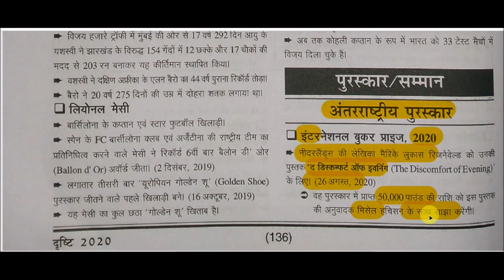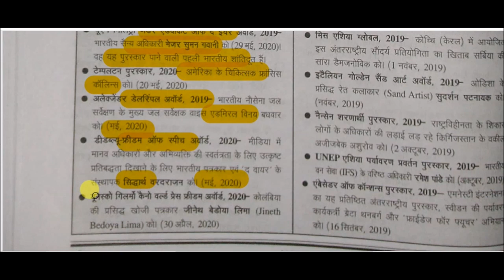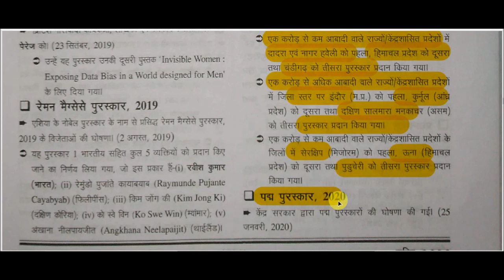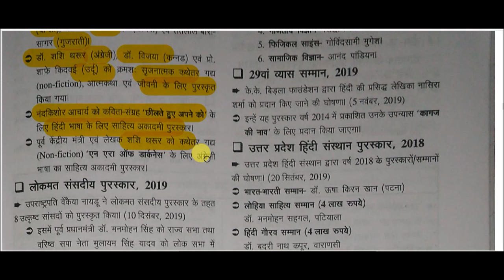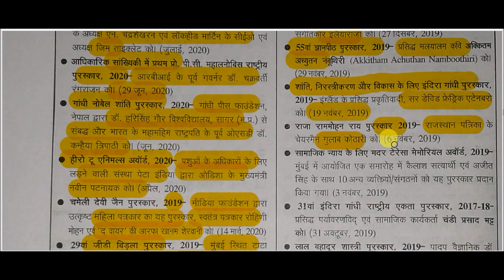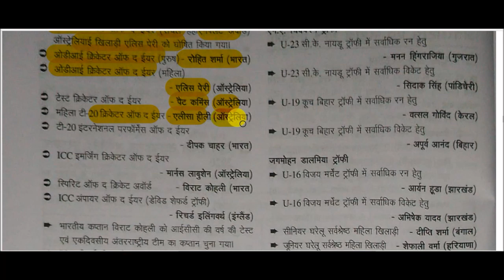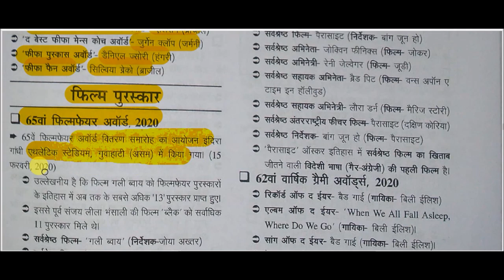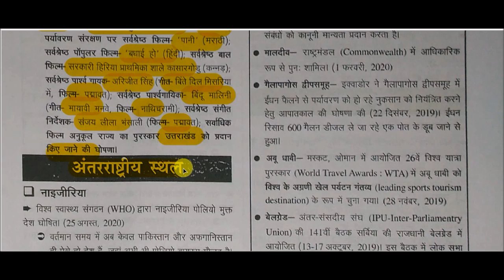Drishti current affairs 2020 || edristi ghatna chakra current affairs -: Awards and Honours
edristi ghatna chakra current affairs -: Awards and Honours for All Competitive Exams like SSC, Railway, IB, Bank, UPSC, BPSC, MPSC, PCS, etc.